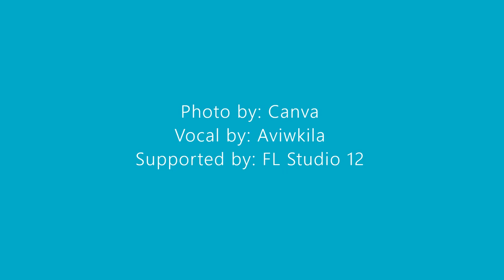Keke Bukan Boneka - Kekeyi (Beats by Hello Watchers)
Photo by: Canva
Supported by FL Studio & Audacity.

It's been a long time to understand how the FL Studio processed. For 1 minute of making beats, it was truly challenging. Hope this will be an improvement.